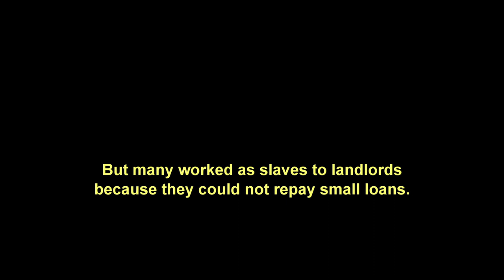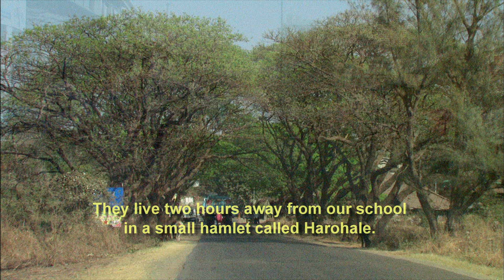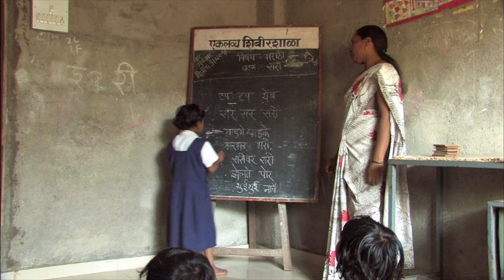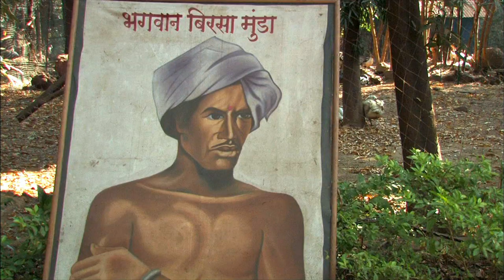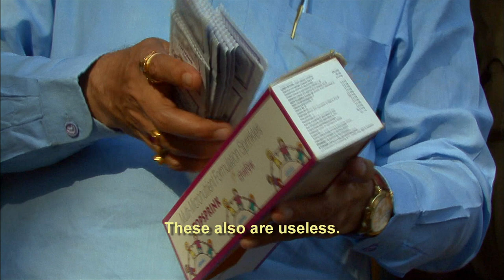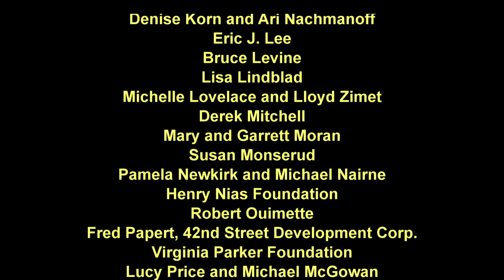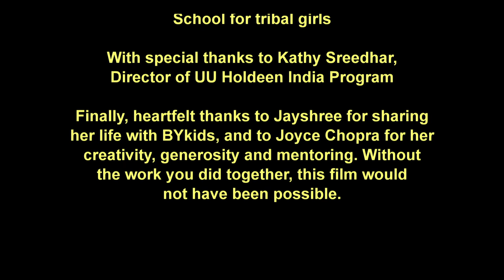FIRE IN OUR HEARTS | The Impact of Educating Girls in Rural India | BYkids Short Documentary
Jayshree Janu Kharpade (age 16) is one of 80 million tribal people fighting for an education in India. Watch her story.

Like most girls from rural India, Jayshree never expected to get an education. Film mentor, Joyce Chopra, a pioneer of documentary film, helped Jayshree share her journey from illiterate laborer, to scholar and young activist—in this powerful story that illuminates the social and economic potential of educating girls in the developing world.

When Jayshree was seven years old, her mother took her out of school so that Jayshree could stay at home to raise her four younger brothers as well as contribute to her parents' labor at a brick kiln site. Exceptionally bright and motivated, Jayshree tried desperately, but unsuccessfully, to persuade her parents to allow her to continue her studies. Finally, four years later, Jayshree returned to her studies at the Eklavya Parivartan School. She is now committed to voicing the importance of allowing girls to pursue an education. Jayshree's story sheds a personal light on the immense social and economic potential of educating girls in the developing world.

Jayshree's film mentor is the renowned Joyce Chopra, a pioneer of documentary cinema whose numerous titles including the autobiographical Joyce at 34, which is in the permanent collection of the Museum of Modern Art. Chopra has produced and directed a wide range of award-winning films, ranging from Smooth Talk, winner of the Grand Jury Prize at the Sundance Film Festival, to the A&E thriller The Lady in Question with Gene Wilder.

FIRE IN OUR HEARTS, has screened at over 20 international film festivals including the Nashville Film Festival, India International Film Festival, United Nations Association screening, Mumbai International Short Film Festival, won the ONE TO WATCH award at the Asian American Film Festival, Big Sky Documentary Film Festival, Children's Film Festival Seattle, Adelaide Kids Film Festival and Citizen Jane Film Festival.

Jayshree Janu Kharpade, Director, Cinematographer, Narrator
Holly Carter, Executive Producer
Joyce Chora, Producer

ABOUT BYKIDS
BYkids produces real-world films for kids, by kids. Talented young storytellers from around the world are paired with seasoned filmmakers to create powerful documentaries about their lives. Our work serves as a catalyst for change, igniting important conversations and inspiring a new generation of social activists.

To support our films and educational materials, make a one-time or ongoing contribution

Educators: Get materials on all our videos to help your students get more connected with the global community and inspire positive change

Categories: Film & Animation; Entertainment; Education; Nonprofits & Activism.